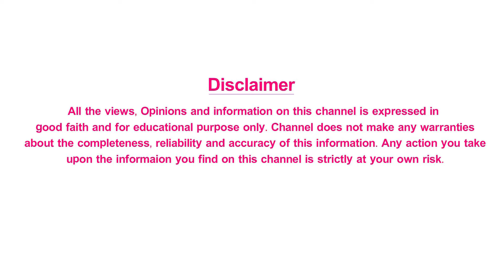పో *** వీడియోస్ చూస్తే వచ్చే ప్రమాదాలు ...? | Sarayu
Welcome to Our channel Sarayu, in this channel u can get how to improve Your Relationships, How to reach in best friendship, What is Relationship between Wife and Husband, Best opinion Love And Dating Relationships.